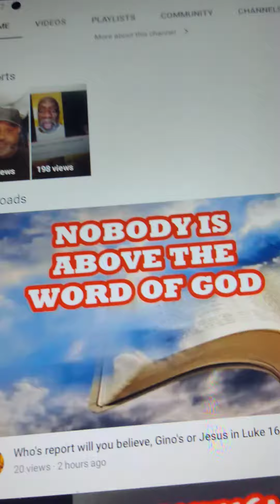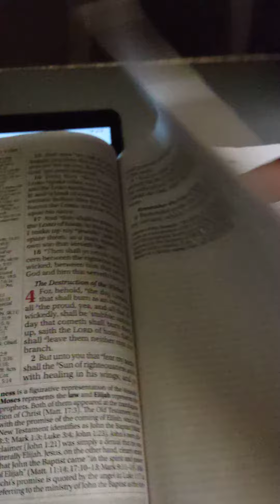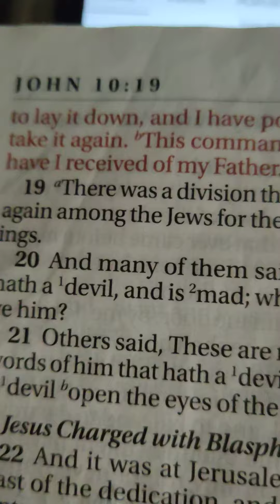HYPOCRITE PETER LYING COX DON'T BELIEVE JESUS CHRIST. PROOF.POT CALL KETTLE